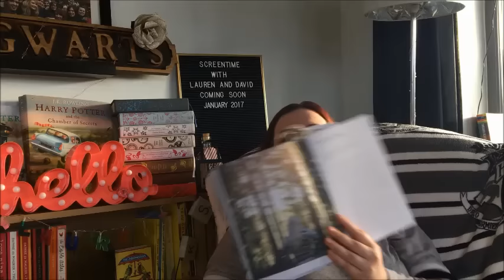Reading and Booktube Plans 2017 | Lauren and the Books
Hi all!

Here I am chatting away about my reading resolutions and my Booktube plans for 2017!

Lauren

Lauren